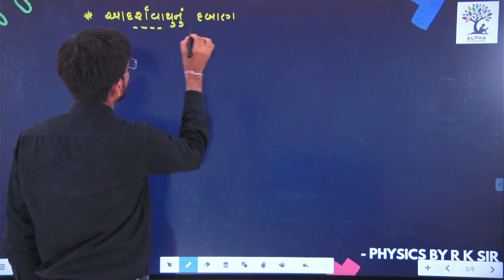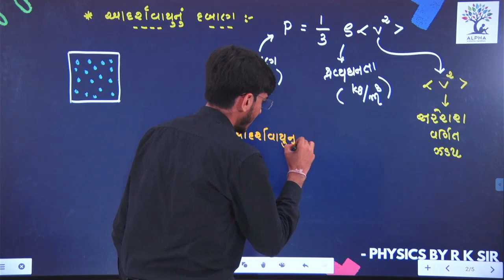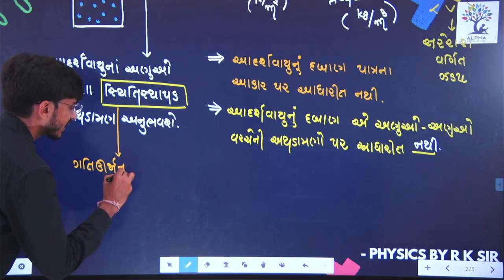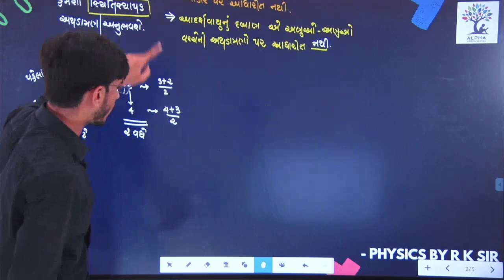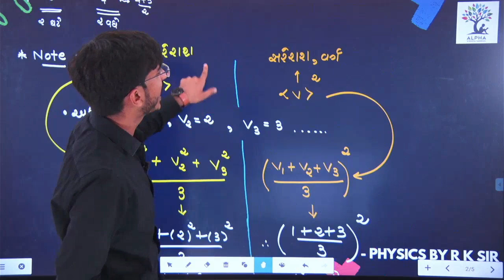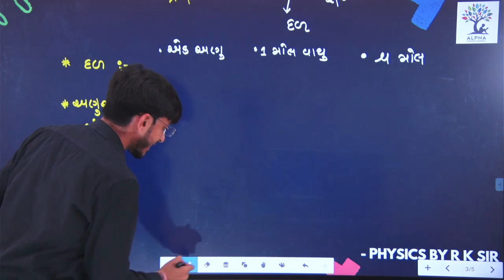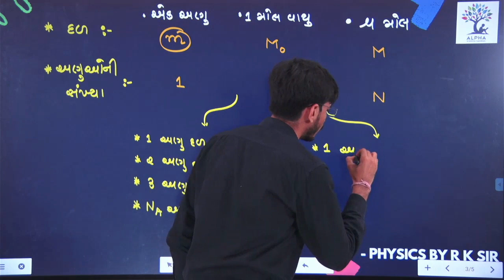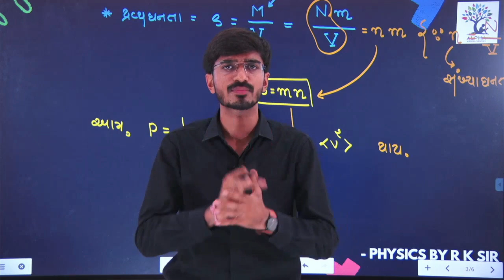Lec 15 || Ch 13 || Kinetic Theory || Class 11 || Physics || R K Sir